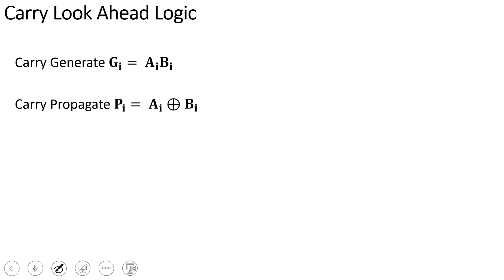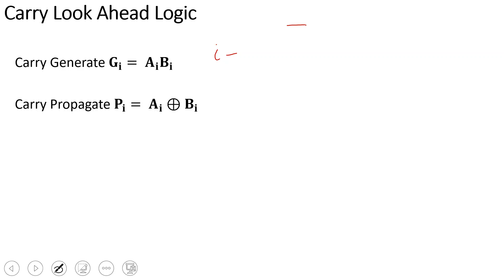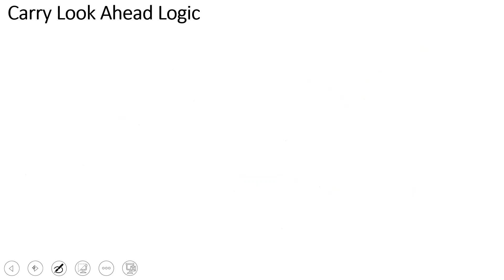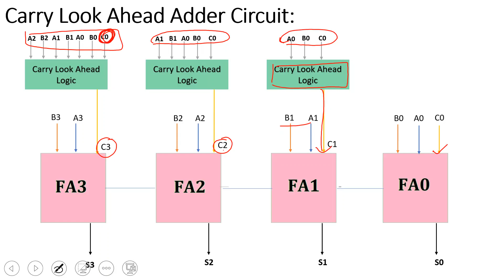Digital Electronics - Carry Look Ahead Adder (In Tamil)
Topic Discussed:
1. Carry Look Ahead Logic - Carry Generate and Carry Propagate
2. Sum and Carry outputs of full adder interms of Carry generate and Carry propagate
3. Circuit Diagram of carry look ahead adder